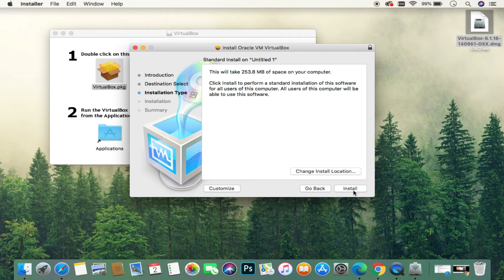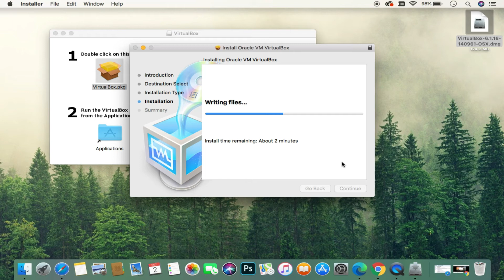Virtualbox Installation Failed Problem Solved On Mac | Virtualbox Installation Failed On MacOS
About This Video:
If your mac is failing virtualbox installation, I've told you the solution in this video. If your macbook is also virtualbox installation failed, you can easily fix this problem of virtualbox installation by watching this video of mine.

Cover Topic:
1. virtualbox installation failed on mac
2. virtualbox installation failed on macos
3. virtualbox installation failed in macbook
4. virtualbox installation failed mac big sur